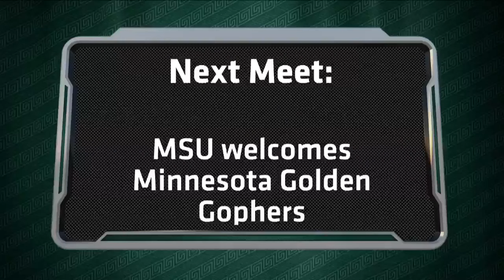UIC at Michigan State 1-6-17 720p 2910K